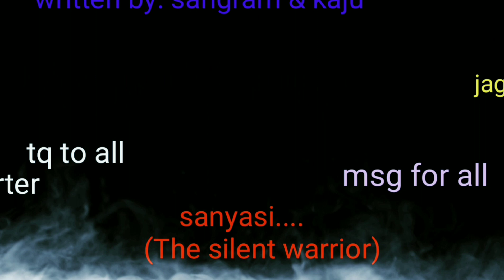Sanyasi (the silent warrior) || short movie trailer || bande utkala janani || jay odisha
Written by : sangram & kaju
Tq all my team
Rkp creation
(A step for respect our women)
*Tq for your support*
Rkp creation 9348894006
📷 man.. Rajesh kd, raza das & nishikant
*tq all my students*